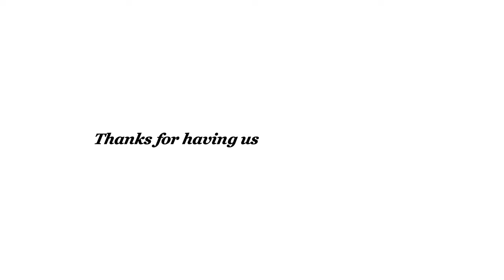Mama + Mai CBS Inside Edition Tv Debut | First time on television| KeepingupwithMJ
Hey guys, welcome back! Super excited to share that Mai & I were on television! yep--you read correctly. We were featured on CBS Inside Edition at the end of March. It was super exciting and I'm just celebrating that little win for us!

Shoutout to my girl Rebecca for allowing us to participate in this!